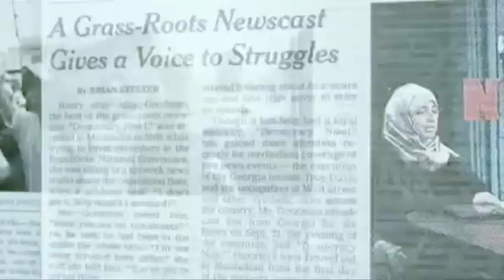AMY GOODMAN / Democracy Now! Spotkanie w Warszawie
Cały wywiad z Amy Goodman wkrótce na CIVILIA.pl

Nagradzana dziennikarka i reporterka Amy Goodman uznawana jest za jedną z najbardziej wpływowych postaci mediów za oceanem. Od 1996 r. prowadzi Democracy Now! -- globalny program informacyjny, emitowany w 35 krajach. Opublikowała pięć książek, które trafiły na listę bestsellerów „New York Timesa". Jako pierwsza dziennikarka na świecie otrzymała Right Livelihood Award, nazywaną alternatywnym Noblem.

Amy Goodman wygłosi wykład „Niezależne media w czasach wojen i zmian klimatycznych", weźmie udział w dyskusji o współczesnych mediach, podzieli się obserwacjami z Konferencji Klimatycznej w Warszawie, której jest gościem. Autorka prowadzi codzienne programy informacyjne z konferencji. Spotkanie jest pierwszym z wydarzeń zapowiadający Big Book Festival 2014. Wykład i dyskusja odbędą się w języku angielskim.
Więcej na Civilia.pl